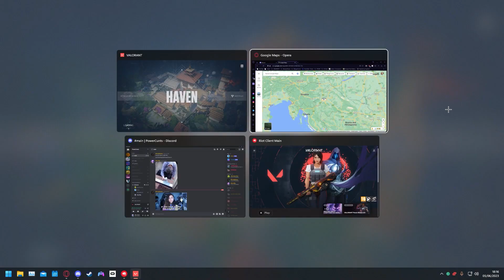Random Gaming Clips I have Gathered